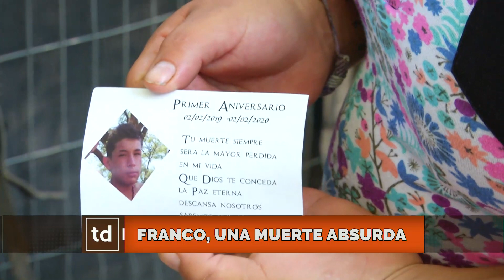Ola de violencia en Río Cuarto: Comenzó el juicio por el crimen de un niño de 14 años.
Lucas Rodríguez
Hermano de Franco

Brenda Chavero
Familiar de Franco
Erica Lopez
Hermana de Franco